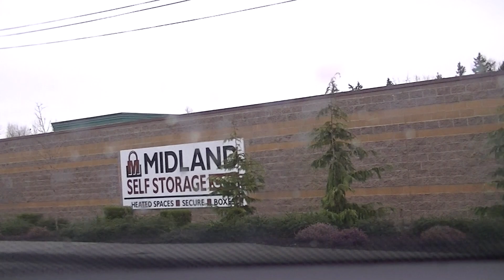Whitie Town Documentary: Franklin Pierce School District: Teacher Position Turned Down part 1